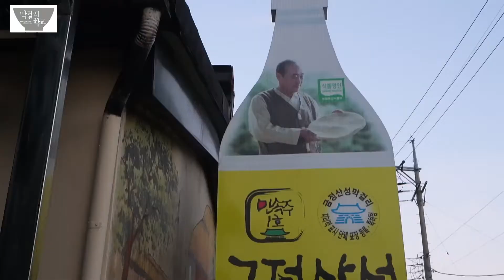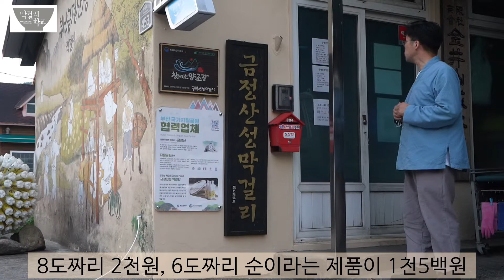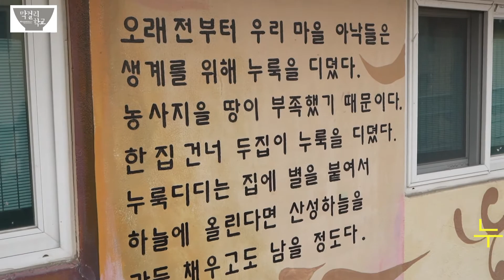누룩의 비결이 담긴 금정산성 전통누룩방 공개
00:00:04 금정산성누룩마을을 찾아서
00:00:45 금정산성막걸리 양조장에서
00:01:45 금정산성누룩 마을 벽화 앞에서
00:02:43 금정산성마을 전통누룩방
00:05:41 금정산성 황토누룩방 외관
금정산성마을은 누룩마을로 오랫동안 생계를 이어왔다. 지금도 누룩을 만들고, 누룩으로 막걸리를 빚고 있다. 예전에는 산에 토굴을 파고 누룩을 띄웠는데, 지금은 그럴 필요가 없어졌고 토굴도 사라졌다. 예전 모습을 그래도 볼 수 있는 구들장에 흙벽집을 짓고 누룩을 띄웠던 공간이 금정산성양조장 뒷편에 있다. 예전에 이곳에서 누룩을 띄울 때는 구수한 빵냄새가 났다. 지금은 보존하는 정도로 남아있는데, 잠시 유청길 금정산성대표와 공간을 살펴보았다.